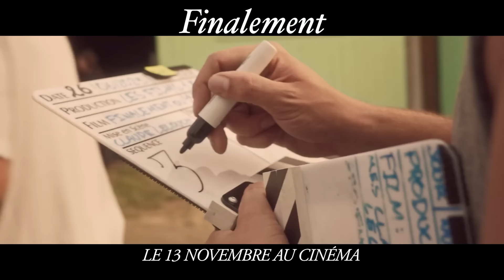FINALEMENT Bande Annonce (2024) Kad Merad, Claude Lelouch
FINALEMENT Bande Annonce (2024) Kad Merad, Claude Lelouch, Michel Boujenah